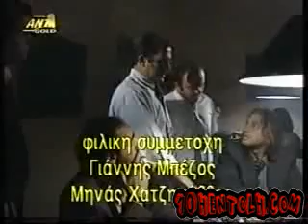Ανατομία ενός εγκλήματος S2E09 Φουλ της ντάμας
Δειτε ολα τα επεισοδια της Ανατομίας Ενός Εγκλήματος της 10ης Εντολης του Κοκκινου Κυκλου του 3ου Νομου οπως επισης και εγκληματα που συγκλονισαν την Ελλαδα στο: